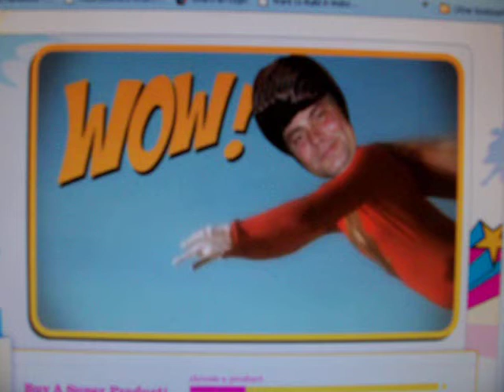Super Steve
Steve has always wanted to be our hero. Now, he really is.